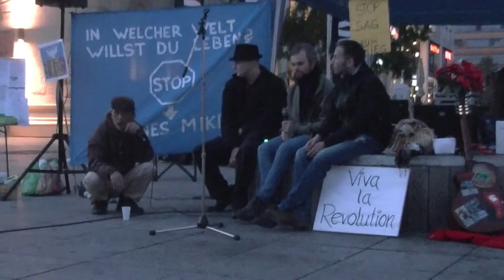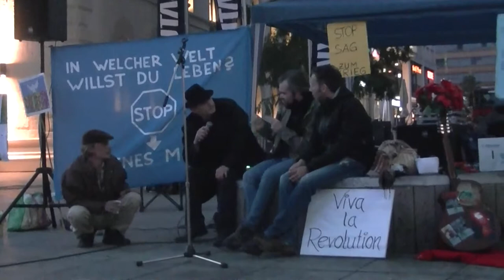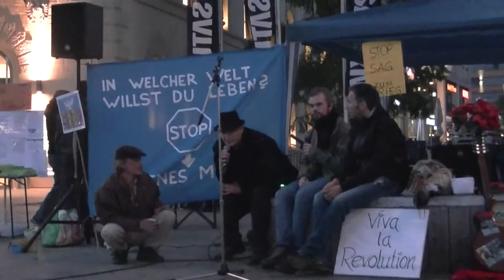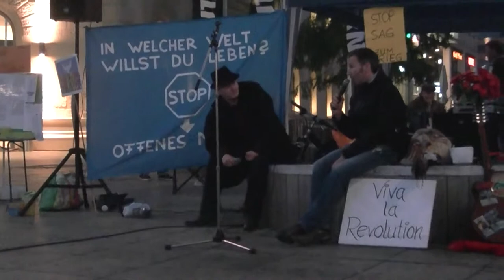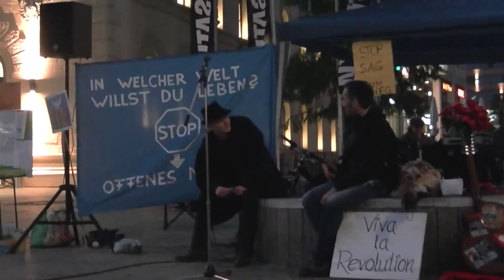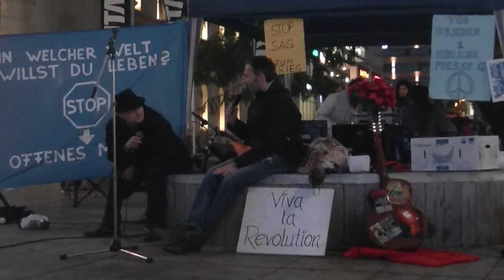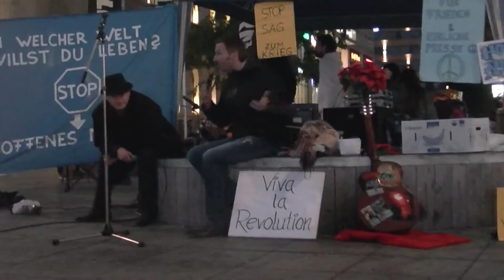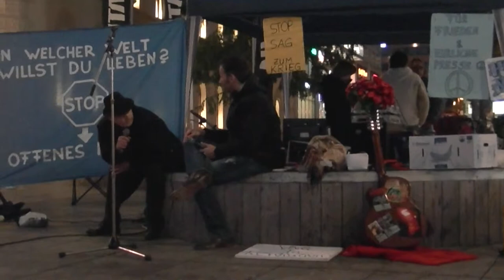Friedensmahnwache Saarbrücken 22.09.2014 - (4) Open Mic 4v5 - Dialoge & Impressionen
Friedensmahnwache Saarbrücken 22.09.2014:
(4) Open Mic [4v5] - Dialoge & Impressionen